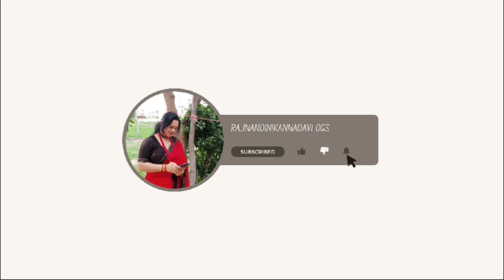ಒಮ್ಮೆ ಹೀಗೆ ಮಾಡಿ ವೆಜ್ ಬಿರಿಯಾನಿ 😋♥️/ ಡೈಲಿ ವೊಗ್ಸ್ ♥️